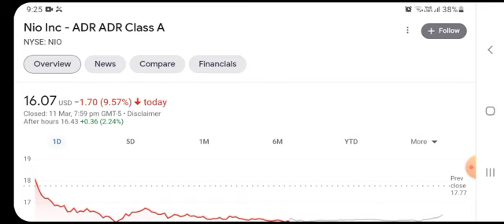BREAKING!! GOLDMAN SACHS Said THIS About NIO 🤯 Nio stock 😳 Nio Stock Analysis 🚨 Stocks to buy now